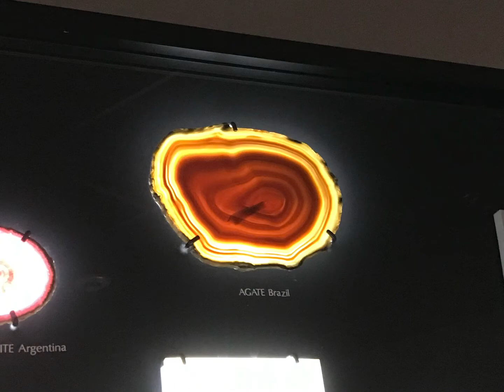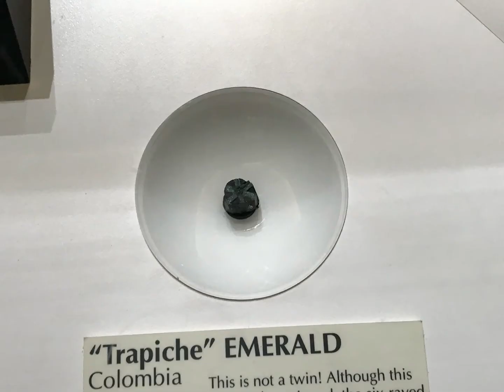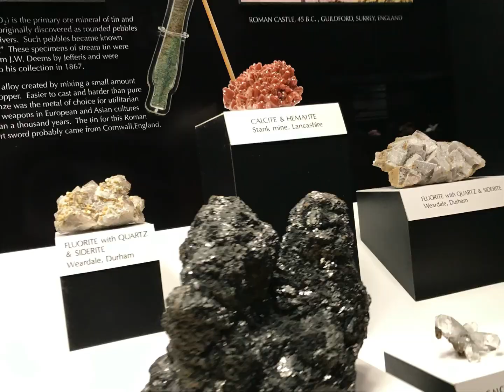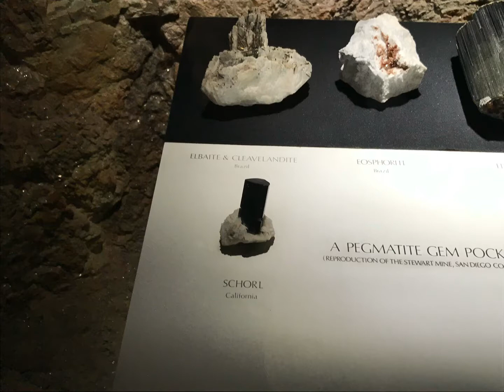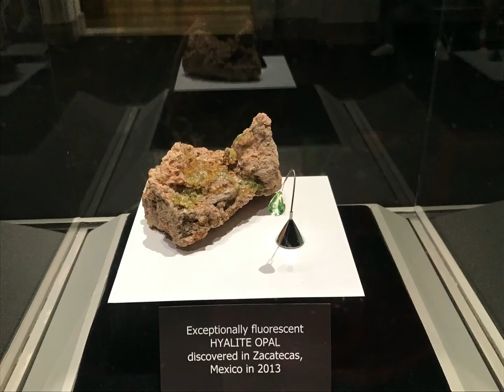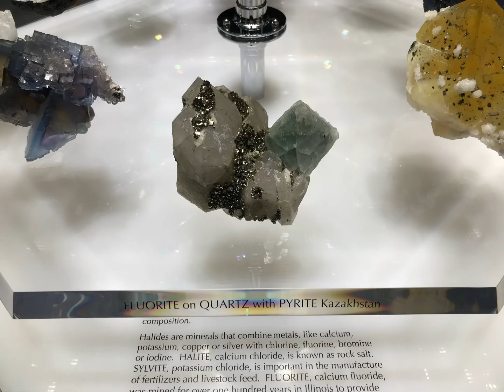Natural History Museum